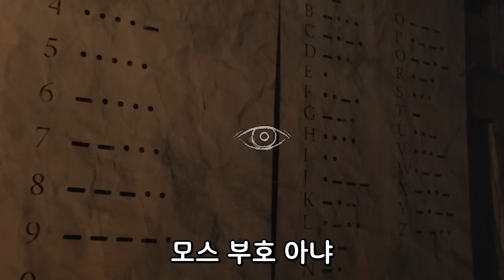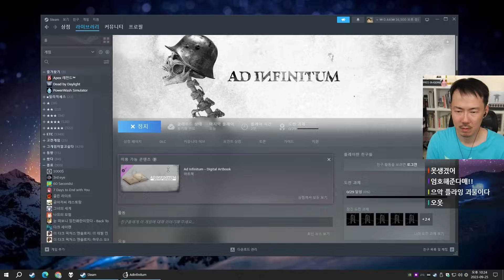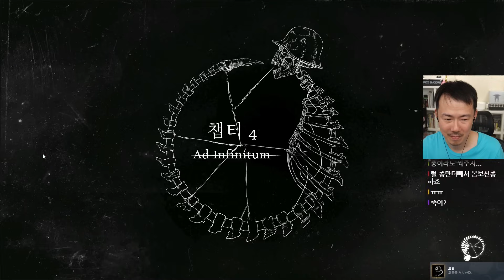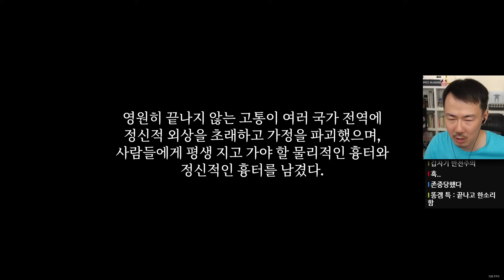1차 세계 대전이 만든 괴물 [AD인피니텀]